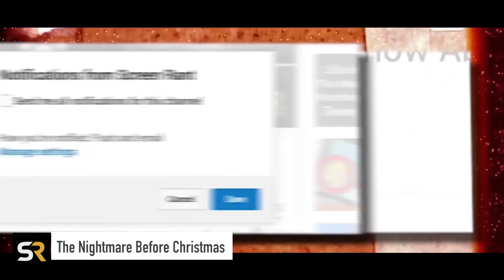Dark Theories About The Nightmare Before Christmas That Will Ruin Your Childhood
These theories will completely change the way you watch The Nightmare Before Christmas. Had you heard of any of these before?